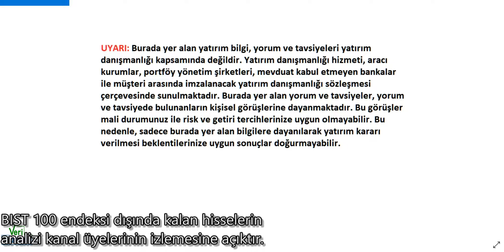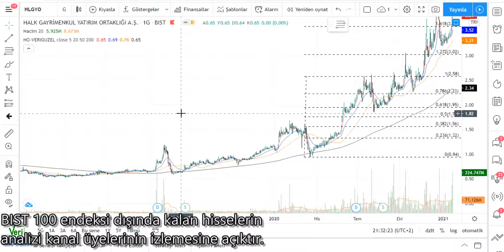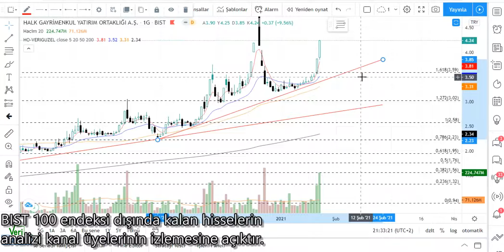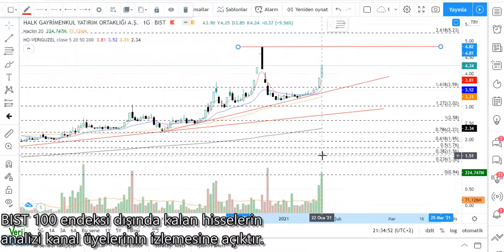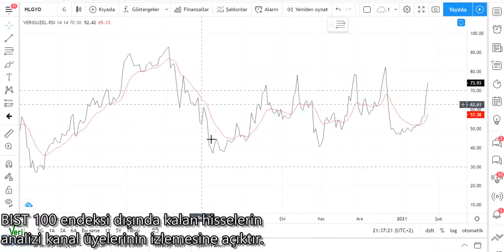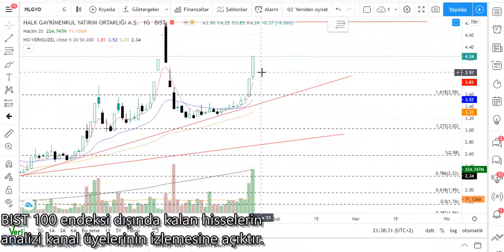HLGYO Teknik Analiz HALK GAYRIMENKUL Hisse Yorumu 22 OCAK 21